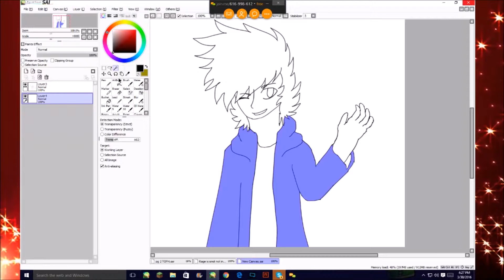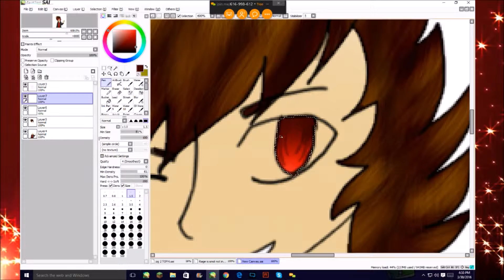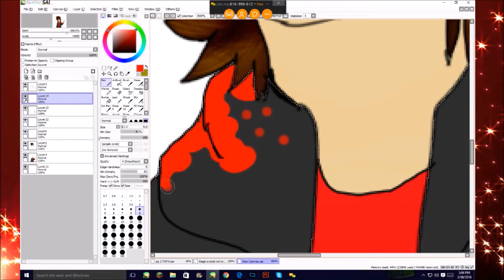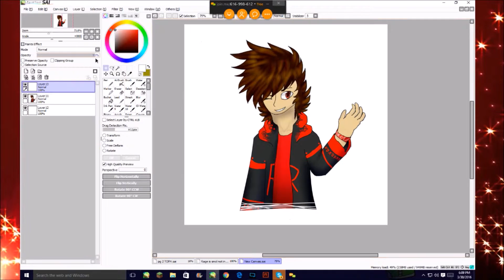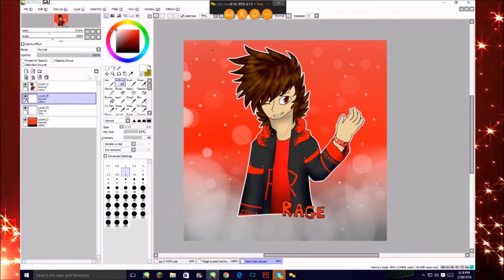HBD | MCYT Speedpaint | RageGamingVideos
Birthday - 3/31 - Turning 23

Song:
 A Team | Ed Sheeran || Music box ver, by JoshuaSaundersMusic